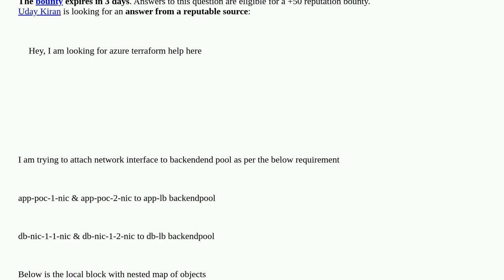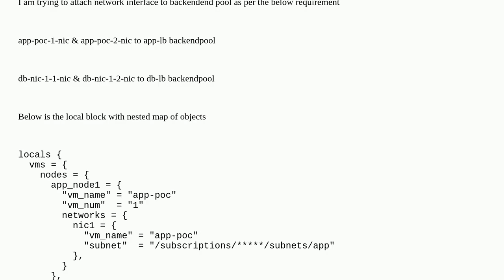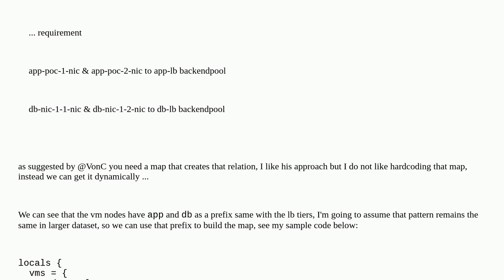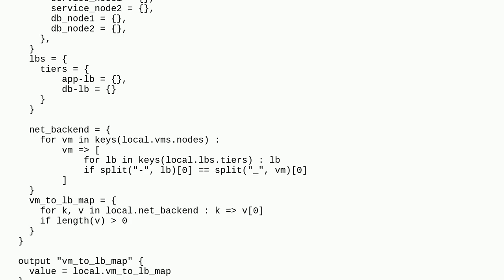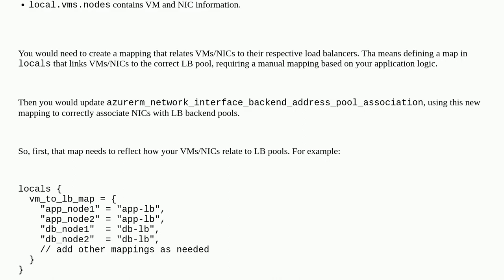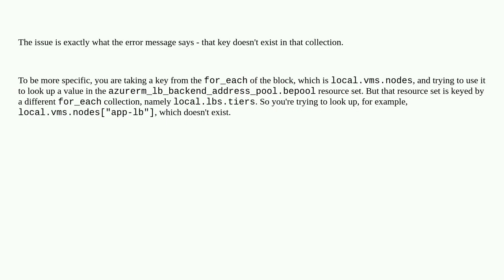How to loop two different maps using for_each loop in Terraform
A special thanks goes out to the community

  terraform terraform-provider-azure terraform-modules